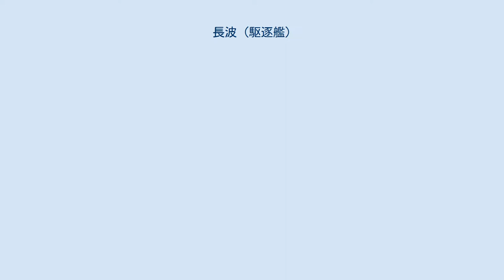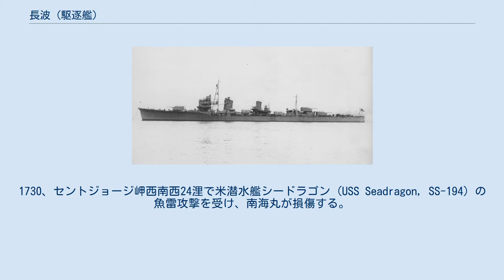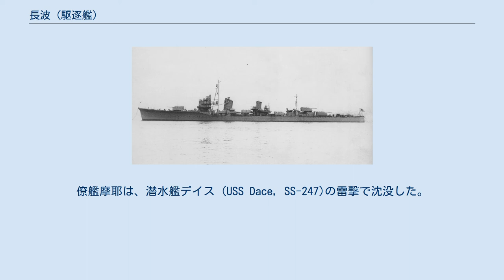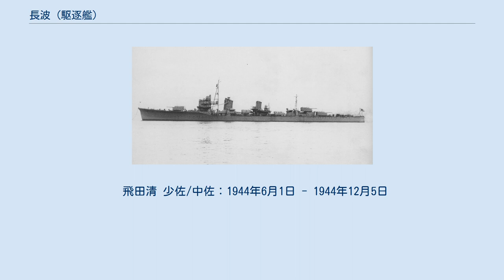長波 (駆逐艦)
長波（ながなみ）は、日本海軍の駆逐艦。
夕雲型駆逐艦の4番艦である。
 一等駆逐艦長波（ながなみ）は、日本海軍が1941年（昭和16年）4月から1942年（昭和17年）6月にかけて藤永田造船所で建造した駆逐艦。
竣工後、横須賀鎮守府部隊に所属し、哨戒や訓練をおこなう。
8月31日、日本海軍は長波と巻波により第31駆逐隊を新編する。
 トラック泊地進出後、第31駆逐隊は第二水雷戦隊各隊・各艦と共にガダルカナル島の戦いに従事する。
戦艦金剛と榛名のヘンダーソン基地艦砲射撃にも同行した。
南太平洋海戦では前進部隊に所属、またガ島強行輸送任務（鼠輸送）に従事した。
11月中旬の第三次ソロモン海戦では、輸送船団を護衛した。
11月30日のルンガ沖夜戦では、第二水雷戦隊司令官田中頼三少将の旗艦（外南洋部隊増援部隊旗艦）として活躍したが、姉妹艦高波を喪失した。
 長波は艦の疲弊によりトラック泊地に後退して整備をおこない、ガダルカナル島撤退作戦のあと内地へ帰投した。
1943年（昭和18年）3月中旬から舞鶴海軍工廠で修理をおこなった。
5月12日、長波は北方部隊に編入された。
7月、島風や五月雨等とともにキスカ島撤退作戦に従事した。
 北方作戦後は南方に転じ、10月下旬には第一航空戦隊の物件を搭載してラバウルに進出する。
そのままブーゲンビル島攻防戦に投入されてブーゲンビル島沖海戦に参加した。
 11月11日、長波はラバウルで米軍機動部隊艦載機の攻撃を受けて大破（ラバウル空襲）。
駆逐艦水無月（トラック泊地まで）と軽巡洋艦長良（内地まで）に曳航されて日本に戻り、1944年（昭和19年）1月末から呉海軍工廠で修理をおこなった。
 第31駆逐隊所属艦は昭和18年7月から11月にかけて姉妹艦清波、巻波、大波が沈没し、長波1隻となる。
1944年2月10日、沖波、岸波、朝霜を編入して定数4隻を揃えた。
 同年5月末、長波の修理完了。
 7月中旬、第31駆逐隊（長波、岸波、沖波、朝霜）は戦艦や重巡洋艦を護衛してリンガ泊地に進出した。
 捷一号作戦にともなうレイテ沖海戦では、第一遊撃部隊（通称「栗田艦隊」）に所属する。
10月23日、パラワン水道で栗田艦隊がアメリカ潜水艦2隻に奇襲された際、長波と朝霜は損傷した重巡洋艦高雄を護衛して後退した。
その後、長波は空襲で損傷した重巡妙高の護衛にまわった。
 レイテ沖海戦後、第31駆逐隊は第二遊撃部隊（指揮官志摩清英第五艦隊司令長官）に編入され、多号作戦に従事する。
11月11日、第三次多号作戦においてレイテ島オルモック湾で米軍機動部隊艦載機の攻撃を受け、輸送部隊は朝霜を残して全滅する。
長波も撃沈された。
 1939年度（④計画）仮称第119号艦として、藤永田造船所で建造。
 1941年（昭和16年）12月17日、長波（ながなみ）と命名される。
夕雲型駆逐艦に類別された。
1942年（昭和17年）6月30日、竣工。
舞鶴鎮守府籍となる。
 竣工と同時に、長波は警備駆逐艦に定められた。
横須賀鎮守府海面防備部隊直率部隊に編入されて横須賀に回航された後、相模湾方面での哨戒に従事した。
 7月5日、キスカ島に停泊していた第二水雷戦隊第18駆逐隊は米潜水艦の攻撃をうけ、駆逐艦霰が沈没し、不知火と霞は船体切断に追い込まれた（7月5日の海戦）。
7月17日、大海指第114号により長波はキスカ島に不知火と霞救援用の物資と人員を運ぶことになった。
7月20日に長波は横須賀を出発して27日キスカ島に到着。
工員3名などを送り届けた長波は翌日輸送船白山丸を護衛して帰路につき、8月4日横須賀に帰投した。
 8月31日、日本海軍は長波と巻波（舞鶴海軍工廠建造艦、8月18日竣工）により第31駆逐隊を編制した。
初代駆逐隊司令に清水利夫大佐（当時、第21駆逐隊司令。海軍兵学校46期）を任命する。
 第31駆逐隊は第二水雷戦隊（司令官田中頼三少将・海軍兵学校41期）に所属した。
 第三戦隊司令官栗田健男中将（海兵38期）が指揮する第三戦隊（金剛型戦艦金剛、榛名）と第31駆逐隊（巻波、長波）で前進部隊待機部隊を編成、内海西部で訓練を実施した。
 9月6日、待機部隊（第三戦隊〈金剛、榛名〉、31駆〈巻波、長波〉）は呉を出撃した。
 トラック諸島に進出後、連合艦隊旗艦大和で打ち合わせをおこなう。
前進部隊本隊に編入後、9月11日にトラック泊地...